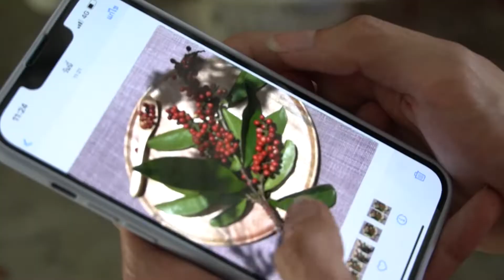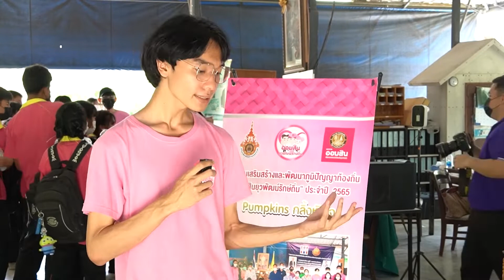EP.05 ศูนย์การเรียนรู้เพิ่มประสิทธิภาพสินค้าเกษตร เขตหนองจอก ออมสินยุวพัฒน์รักษ์ถิ่น"การตลาดดิจิทัล"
คณะบริหรธุรกิจ มหาวิทยาลัยเทคโนโลยีราชมงคลพระนครร่วมกับธนาคารออมสินกับโครงการออมสินยุวพัฒน์รักษ์ถิ่น ยกกำลัง 2